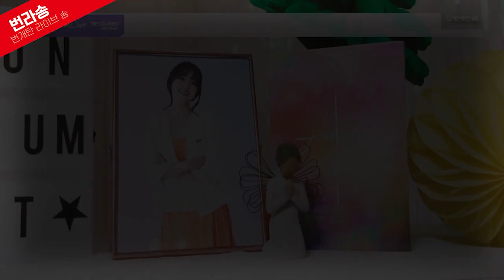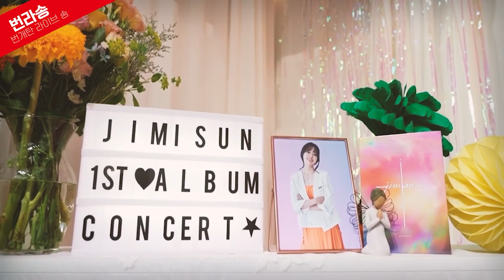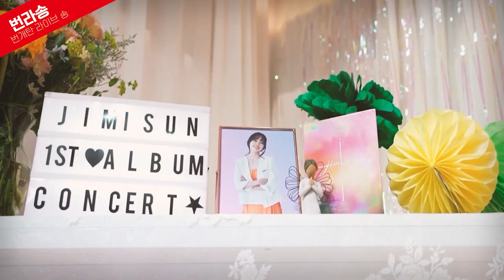[Live Song Playlist] 번개탄 라이브송 연속듣기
번라송!! 번개탄 라이브송은
번개탄TV 정규방송에서 함께 했던 찬양입니다.

요316
할렐루야
Listen!
나 어디 거할지라도
예수님처럼
Butterfly
승리의 깃발
요316
Listen!
예수님처럼
소원